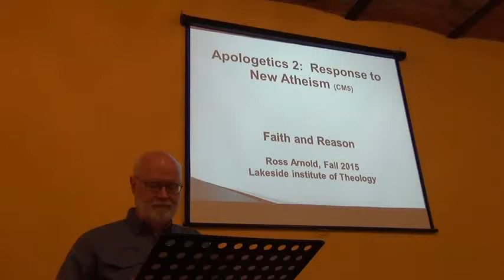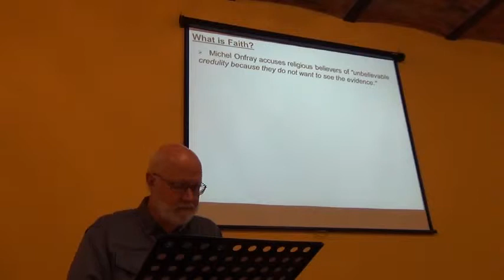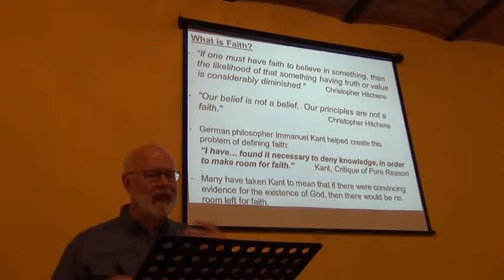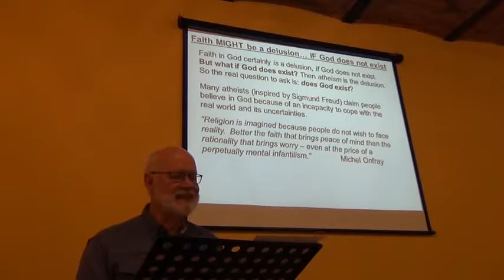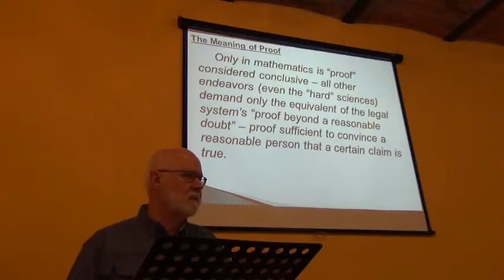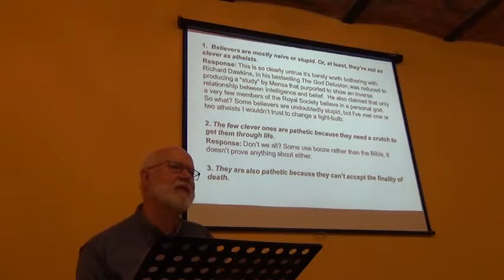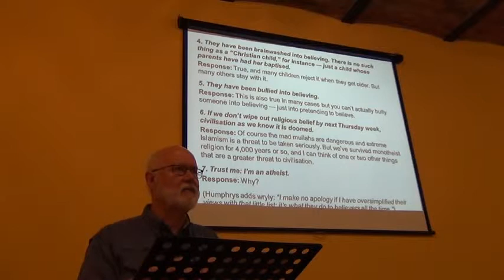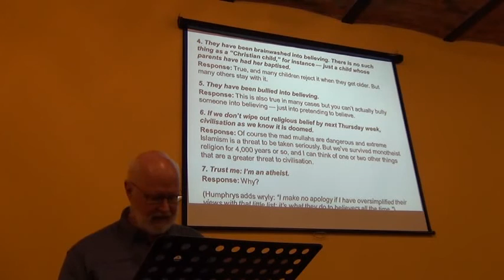Apologetics 2: Faith and Reason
Our second lecture in the Apologetics 2 course.